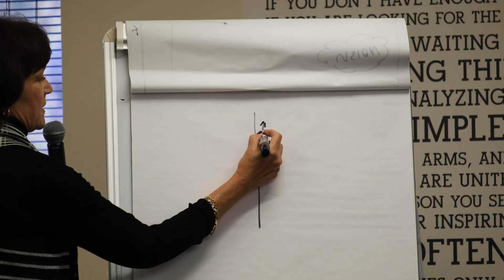NSA-AZ January 2024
Guest Speaker: Kristin Arnold, CSP, CPAE